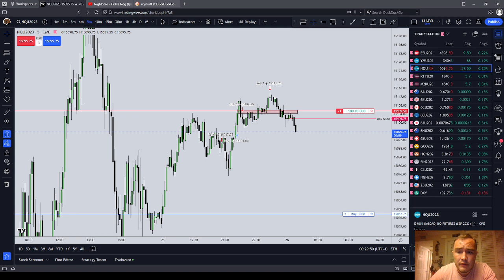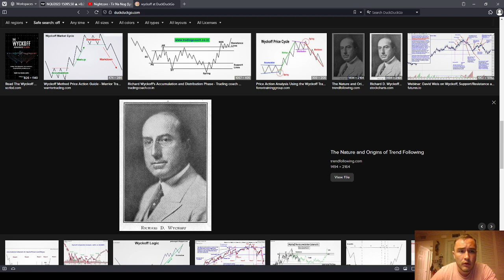It is not secretly Wyckoff and the News is Nonsense